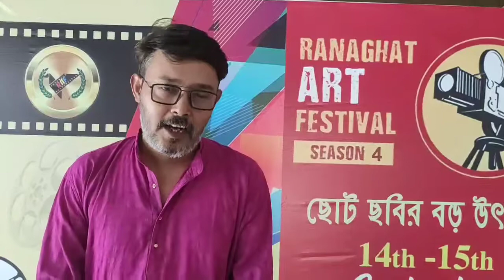এ বছরের আয়োজন নিয়ে পরিচালক, অভিনেতা অভিজিৎ রায়-এর প্রতিক্রিয়া।